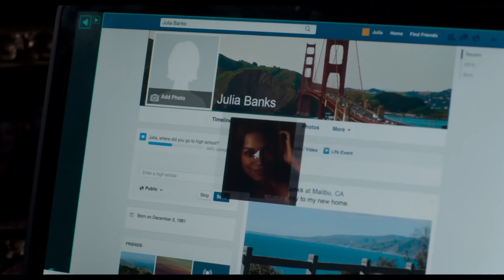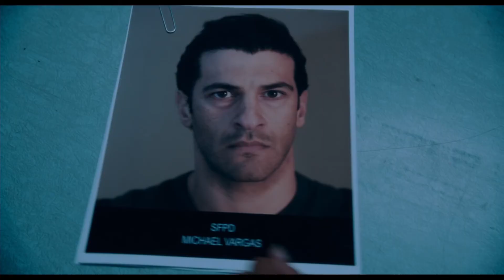Unforgettable Movie Trailer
Starring: Katherine Heigl, Rosario Dawson, Geoff Stults

Directed By: Denise Di Novi